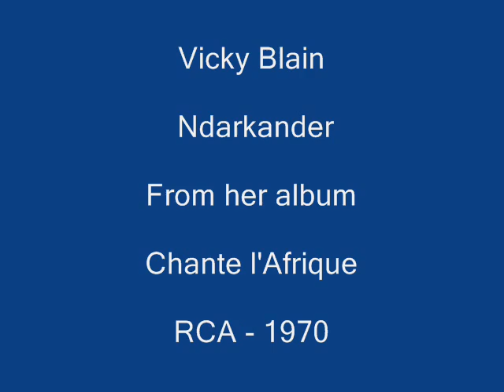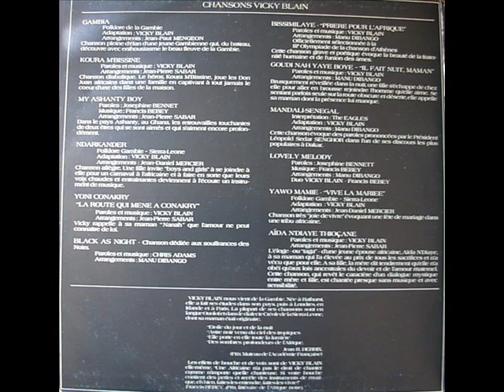Vicky Blain - Ndarkander